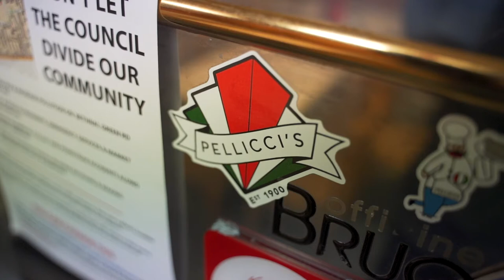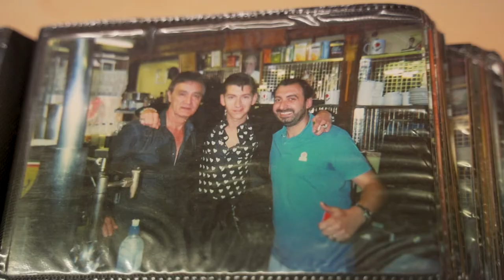E Pellicci Cafe, Bethnal Green Road, London - A day in the life of Nevio Pellicci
My housemates and I have been going to E Pellicci Cafe every Friday for the past 3 years and as a result, have got to know Nev and his family really well. His grandparents opened the Cafe around 1900 and it's still family run to this day. It's an East London institution that brings people together from all walks of life and corners of the world –so I thought he'd make a really interesting subject for a quick video.

Big thanks to Nev and the whole E Pellicci family for letting me follow them around for a week!

Tra Veglia E. Sonno - Jack Jezzro